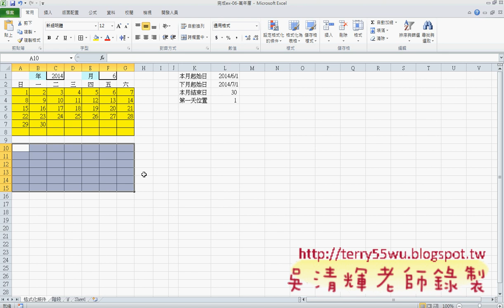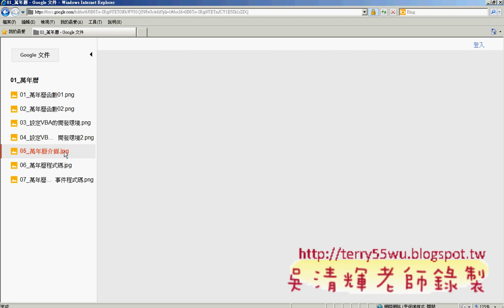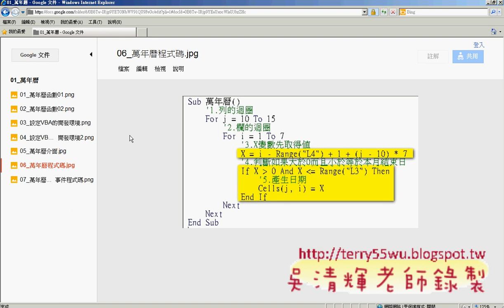07_撰寫第一個VBA程式流程_(EXCEL VBA教學 吳老師提供)